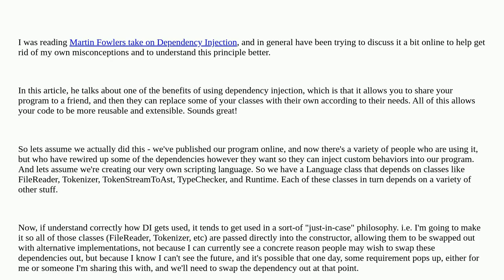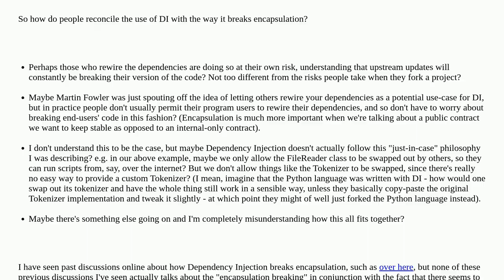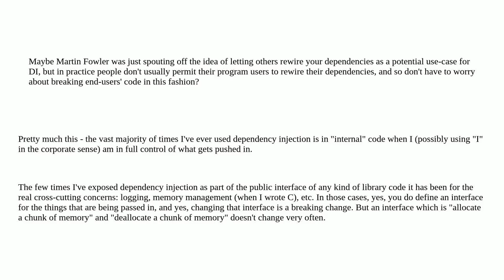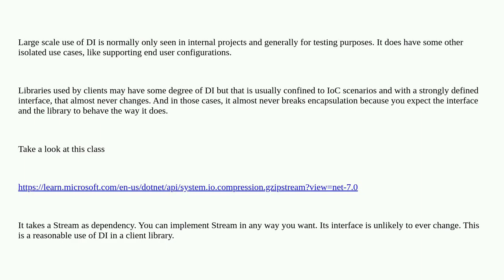Softwareengineering: How to reconcile the fact that dependency Injection break encapsulation? (Es...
How to reconcile the fact that dependency Injection break encapsulation? (Especially when others are allowed to wire up your dependencies for you)

A special thanks goes out to the community

  dependency-injection architectural-patterns design-patterns